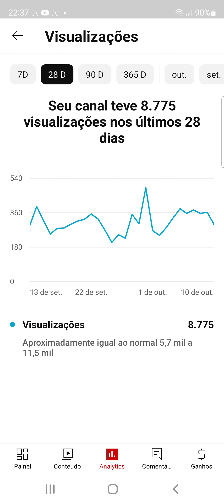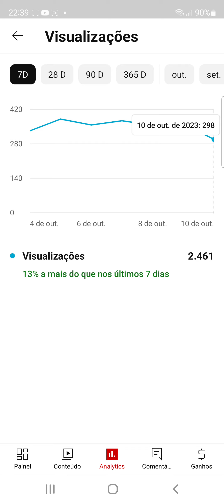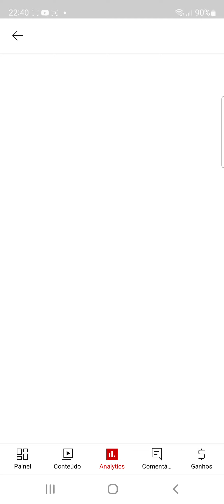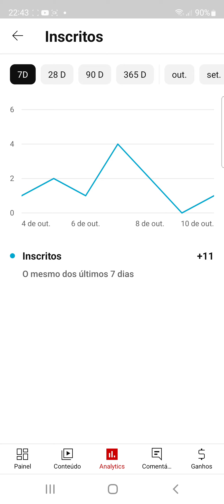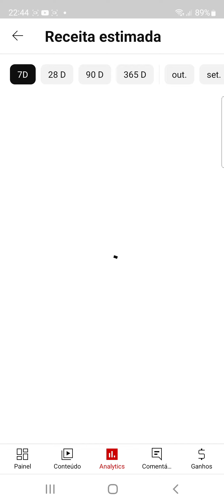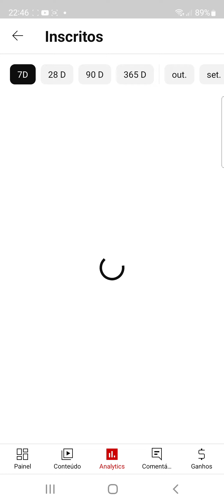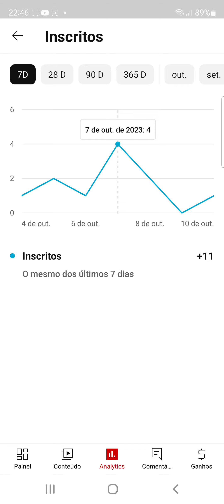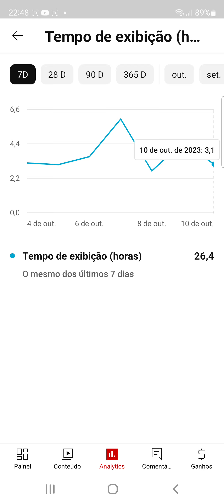Resultados do dia anterior em Visualização, Horas, inscrições e rendimento - 1732